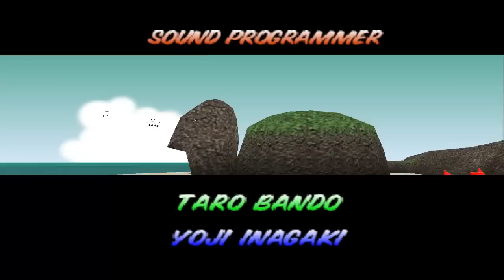Let's Play Together Mario Kart 64 #4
Titel: Mario Kart 64

Entwickler / Publisher: Nintendo EAD / Nintendo

Gezockte Plattform: Nintendo 64

Veröffentlichung:

Japan - 1996, 14. Dezember
Nord-Amerika - 1997, 10. Februar
Europa - 1997, 24. Juni